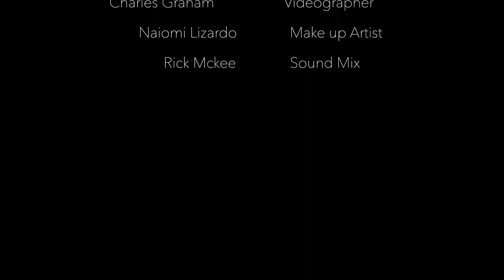Always Be Helpless: Hamilton/ Mariah Carey Mash up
When Hamilton comes to Orlando, but you don't win the lottery!

Instrumental credits and BGV - Mariah X Life

FUN FACTS:
We used two cameras to film this, and a ring light.
Samsung s9 and a DSLR
Footage is of me actually recording!

Thanks to all that made this possible!
* Stark Lake Studios- Recording Studio
*DJ Goodfella- Recording Engineer
*Erick Perafan @Perafotos- Videographer
*Naiomi Lizardo - Make up Artist
*Rick Mckee- Sound Engineer/ Mix
*Charles Graham - Videographer; BAE